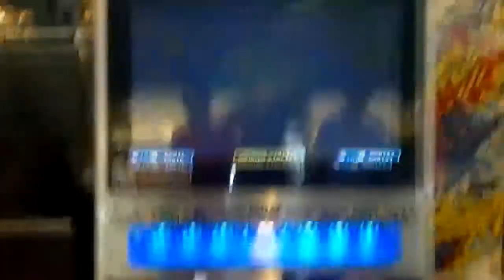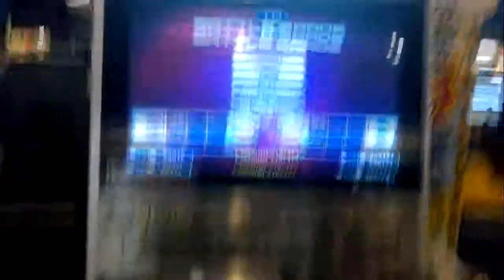Pump It Up Fiesta 2 - Lucid (PIU Edit) - Single 20 - Score Battle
Player : Andri (Left) & Danta (Right)
Song : Lucid (PIU Edit)
Difficulty : Single 20